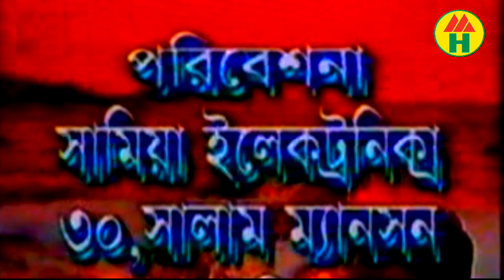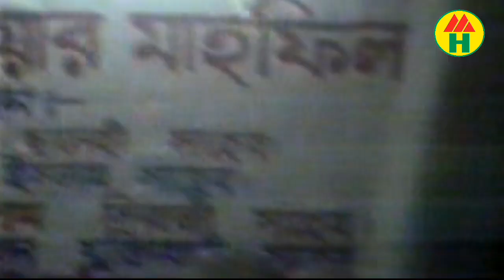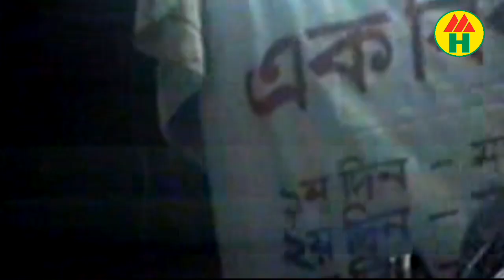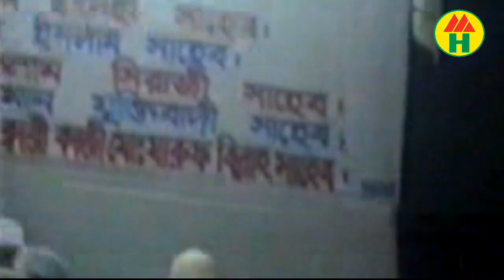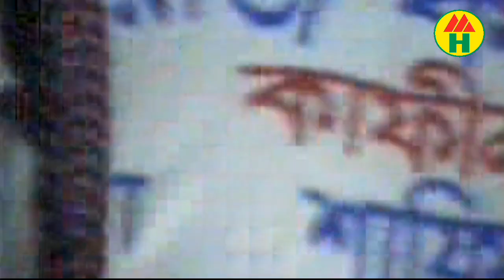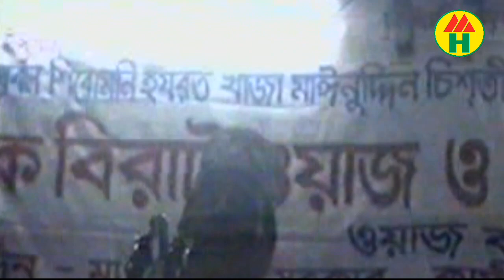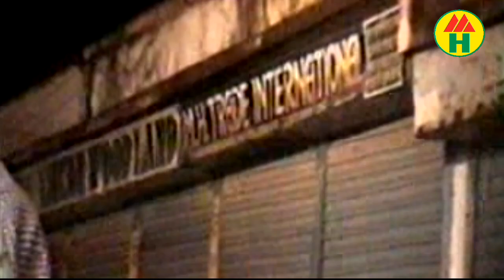Habibur Rahman Juktibadi - Nobir Meraj | নবীর মেরাজ | Bangla Waz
Nobir Meraj | নবীর মেরাজ | Bangla Waz
Lecturer: Habibur Rahman Juktibadi

*** WARNING *** This content's Copyright is reserved for Music Heaven, Bangladesh. Legal action will be taken against those who violate the copyright of the following material presented!